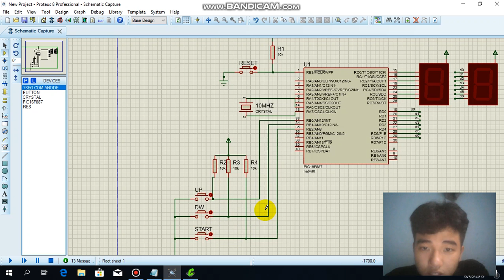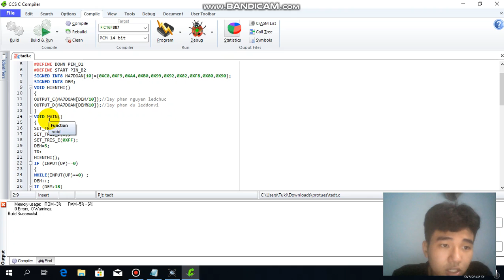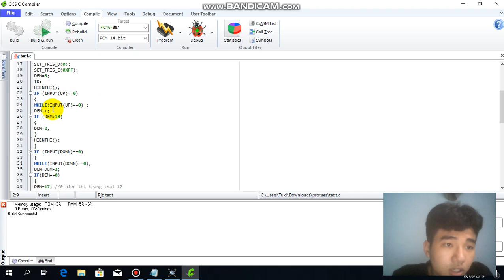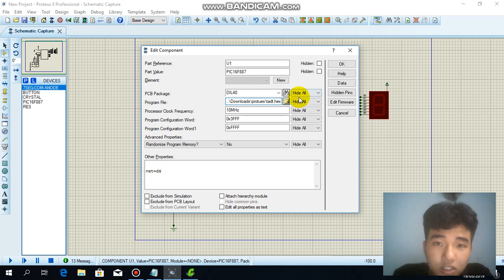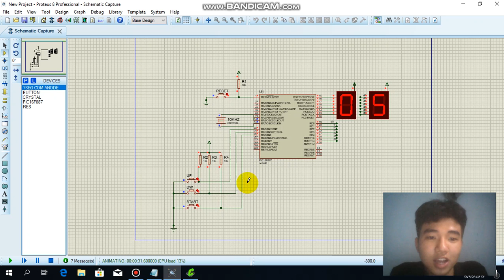Bài tập 4: Điều khiển 2 led 7 đoàn